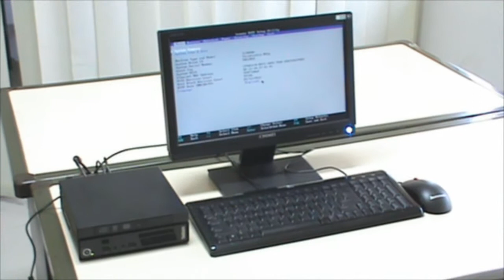Lenovo ThinkCentre M92P (Konektivitas)